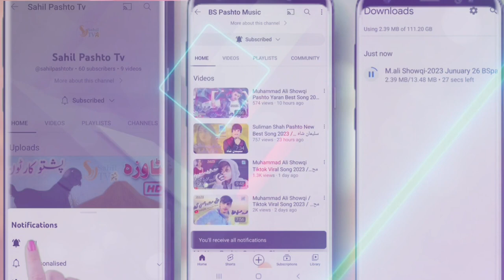Gull Pa Pashtano Ki _ Naimat Hero Pashto New Song 2023 نعمت ھیرو پشتو نوی سونگ